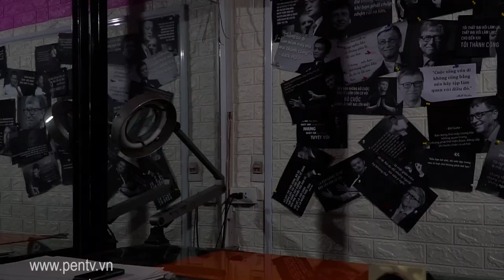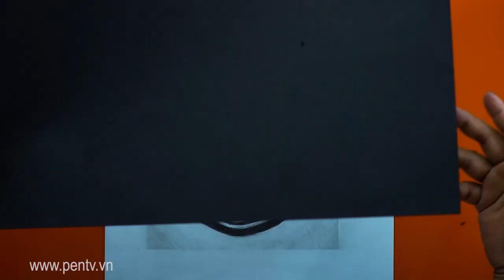Draw Harry Kane | How To Draw Harry Kane | PENTV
Harry Edward Kane (born 28 July 1993) is an English professional footballer who plays as a forward for club Tottenham Hotspur and captains the England national team.
At the 2018 World Cup taking place in Russia, he got the individual title of the Golden Shoe for Top Scorer with 6 goals scored. And is the second English player to win this award after Gary Lineker in 1986.
Harry Kane is a loyal player to the club, but he has yet to win a prestigious title for Tottenham Hotspur Club, nor at the level of the English national team.
A few things to share about the video:
Video drawing Harry Kane - Professional football player for England, Tottenham Hotspur club.
The player is full of talent but has only won a few small titles for himself, but has never won a major title with the club or the national team.
On the occasion of the England team reaching the final of Euro 2021, meeting the Italian team, PENTV got the idea from the situation of watching football, and everyday conflicts to create this video, with the desire to give everyone a moment. entertainment to watch the Euro 2021 final take place tonight (July 11, 2021)
- Gift:
PENTV would like to donate a painting of Harry Kane to a friend who supports PENTV at least 20 Subs.
The time is from the time of posting the video (2pm) to 2pm the next day.